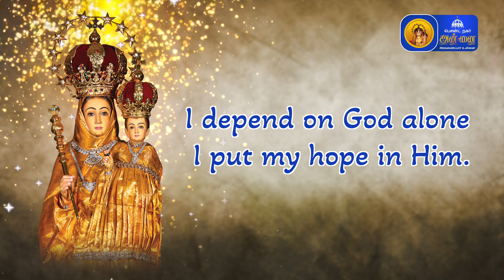இறைவார்த்தையோடு இன்று - 1st April 2023 | Annai Vailankanni Shrine | Besant Nagar Annai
Besant Nagar Annai  Youtube Channel was officially launched on January 01, 2023 by Archbishop of Madras-Mylapore MOST REV.DR.GEORGE ANTONYSAMY as an evangelizing initiative of its 50th Year of Annai Vailankanni Shrine, Besant Nagar, Chennai.  The Holy Mass, Word of God reflections , our Annai Vailankanni’s powerful intercession testimonials and other Catholic content are broadcasted daily